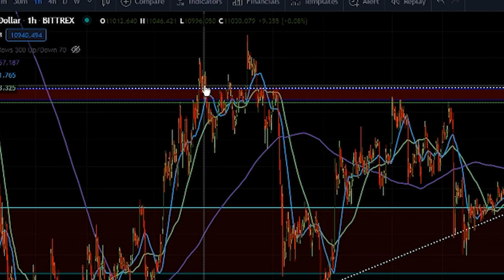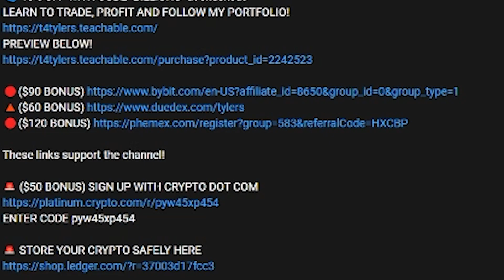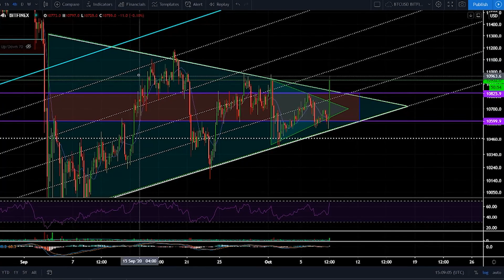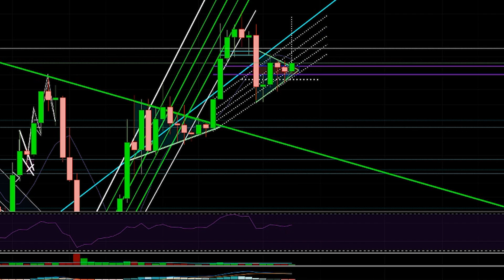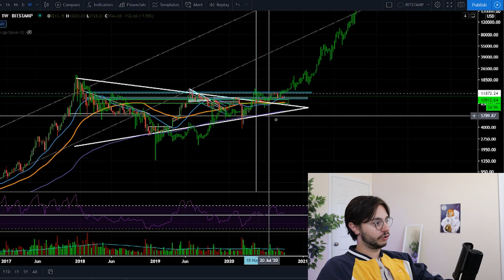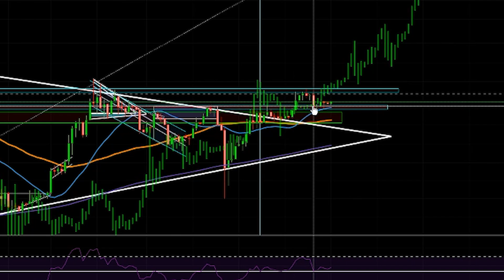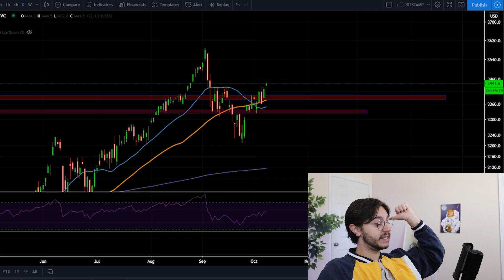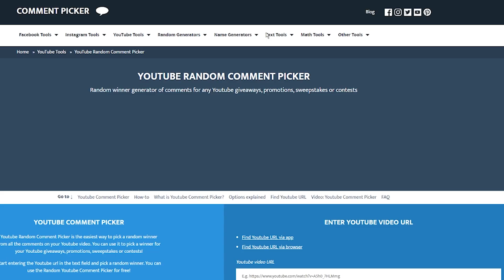URGENT!!! BITCOIN BREAKS OUT BUT THIS **MUST** HAPPEN IMMEDIATELY NEXT (If It Doesn't - Down We Go)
0:00 Intro
1:08 Bitcoin
9:44 Outro & Winner

🌌 FREE PREVIEW BELOW!

Links Above Support Me and The Channel!

BTC
3AAsuRn8gHgB5WCmoASMMCfXRkXQ9zufhU